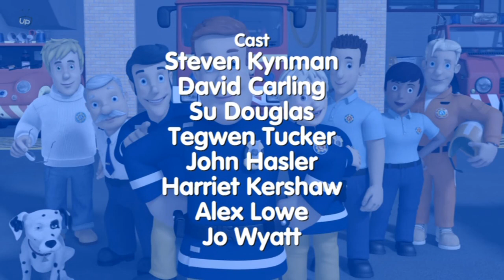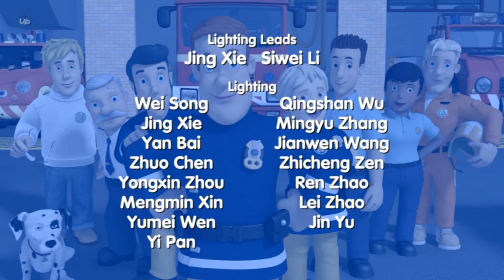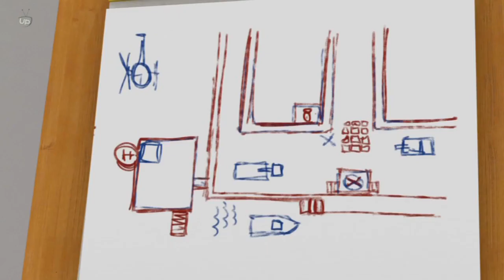sam 01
Alles von Allem nur auf persisch !